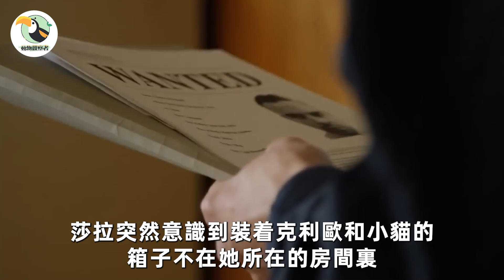家貓剛生了貓崽，眼前場景卻令人震驚！主人的眼淚奪眶而出